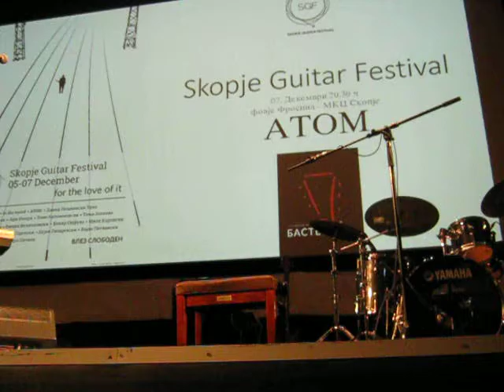Hristijan Tasevski 07.12.2014